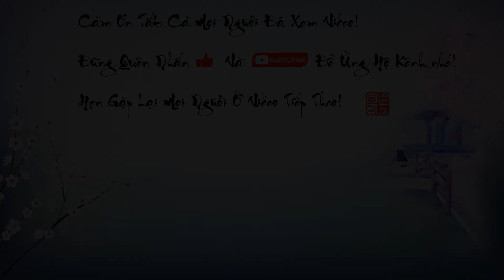[Origami] Cách Gấp Chặn Sách, Đánh Dấu Trang, Bookmark Hình Một Chú Bướm Rất Chi Tiết, Siêu Đẹp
[Origami] Cách Gấp Chặn Sách, Đánh Dấu Trang, Bookmark Hình Một Chú Bướm Rất Chi Tiết, Siêu Đẹp | Thủ Công Phong Ca

- Nguyên Liệu: Giấy màu 2 mặt
- Kích thước: 7,5 x 7,5cm